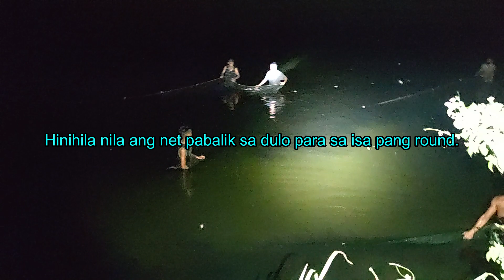PAGKALUKOR SA PALAISDAAN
Magandang araw mga ka Andres!

Nagkataong nasa  Pangasinan ako na ang aming kapitbahay  na may palaisdaan ay maghaharvest. Naalala ko tuloy ang mga panahong lagi ako sa palaisdaan para manghuli ng pang-ulam namin.

Maraming paraan ng panghuhuli ng isda dito sa aming lugar at isa na diyan ay ang KALUKOR.